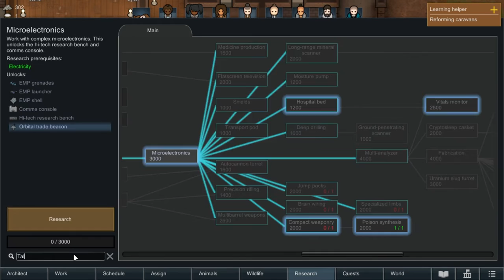Yahh Gagal Deh wkwk - Rimworld Royalty Gameplay - Indonesia - Part 6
Dapat quest dari Empire disuruh jagain 3 orang, pakaian n senjata udah bagus2, eh malah kalah sama musuh yg biasa-biasa aja wkwk. Untuk colony gw ga ada yang meninggal. Oiya colony gw udah 8 orang nih guys, nanti kita coba buatin armor dan senjatanya.